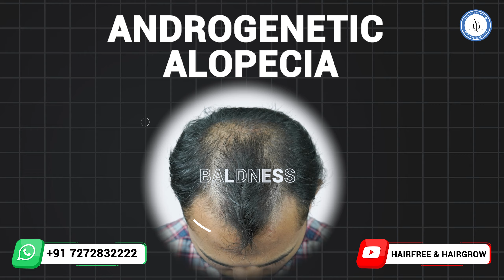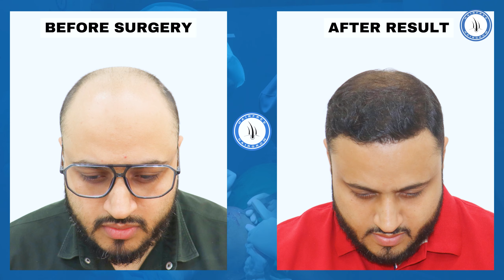Say Goodbye to Hair Loss Today..! || Best Hair Transplant Clinic In India || hair loss treatment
Say Goodbye to Hair Loss Today! || Best Hair Transplant Clinic In India

Androgenetic alopecia, commonly known as male-pattern baldness or female-pattern baldness, is the most common form of hair loss in both men and women. It is a hereditary condition characterized by a gradual thinning of hair, typically on the top of the head and around the temples in men, and a widening of the part and thinning all over the scalp in women.

Here's a bit more detail:

Androgenetic Alopecia:

Cause: It is primarily driven by genetic and hormonal factors. In individuals with a genetic predisposition, hair follicles are sensitive to the effects of dihydrotestosterone (DHT), a hormone derived from testosterone. Over time, exposure to DHT leads to a shrinking of the hair follicles, which results in shorter, finer hair and, eventually, no visible hair growth.

Symptoms: In men, androgenetic alopecia often starts with a receding hairline and thinning at the crown, eventually progressing to a horseshoe-shaped pattern of hair around the sides and back of the head. In women, it typically presents as a gradual thinning all over the scalp, with the parting line becoming wider.

Onset: It can start as early as the teenage years, but it is more common as people age. In men, it often starts in their 20s or 30s, while in women it usually becomes noticeable after menopause.

Hair Loss:

Hair loss is a broader term that encompasses various conditions and factors leading to a reduction in the density or coverage of hair on the scalp. It can be caused by a wide range of factors, including:

Genetics: Androgenetic alopecia, as described above, is the most common genetic cause of hair loss.

Hormonal Changes and Medical Conditions: A variety of conditions can cause permanent or temporary hair loss, including hormonal changes due to pregnancy, childbirth, menopause, and thyroid problems. Medical conditions include alopecia areata (an autoimmune disease causing patchy hair loss) and certain medical treatments like chemotherapy.

Medications and Supplements: Hair loss can be a side effect of certain drugs, such as those used for cancer, arthritis, depression, heart problems, gout, and high blood pressure.

Radiation Therapy to the Head: The hair may not grow back the same as it was before.

A Very Stressful Event: Many people experience a general thinning of hair several months after a physical or emotional shock. This type of hair loss is temporary.

Certain Hairstyles and Treatments: Excessive hairstyling or hairstyles that pull your hair tight, such as pigtails or cornrows, can cause a type of hair loss called traction alopecia. Hot oil hair treatments and permanents can cause inflammation of hair follicles that leads to hair loss.

If you're experiencing hair loss and it's causing concern, it's a good idea to consult with a healthcare provider or a dermatologist who can help determine the underlying cause and recommend appropriate treatments or interventions.

Hairfree & Hairgrow Clinic, established in 2012, is a leading provider of the best hair transplants in India. With a track record of over 50 thousand plus successful surgeries, our specialized doctors are renowned for their expertise in natural hairline designing, restoration, and achieving high density for a seamless look & giving the best hair transplant treatment in India.

We are committed to offering affordable prices, and our dedicated team has extensive experience in treating weak donor areas. Operating in major cities across India, including Mumbai, Gurugram, Kolkata, Surat, Pune, Ahmedabad, Bhopal, Hyderabad, and Indore, our clinic is staffed by over 30+ experienced doctors with the best hair transplant procedures & techniques.

With a base of over 100,080+ satisfied hair transplant patients, including over 9,890 cases of Grade 4/5 hair loss, and successfully performed hair transplantation for over 1,027+ international patients, we are the premier choice for outstanding hair transplant services.